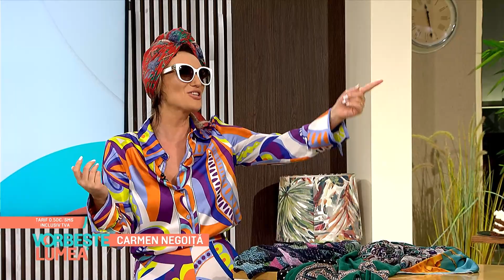7 moduri în care putem purta eșarfa